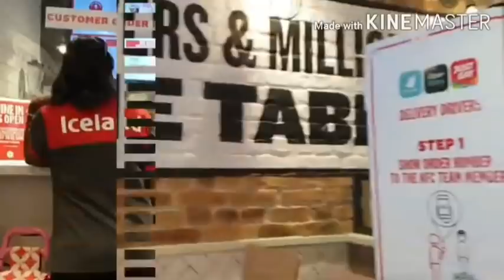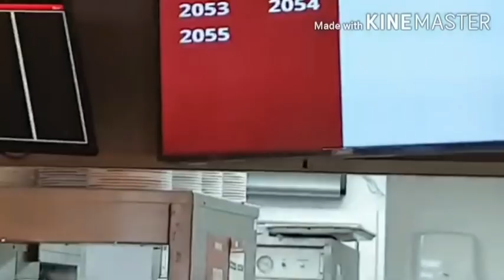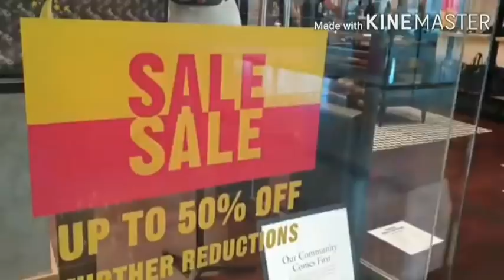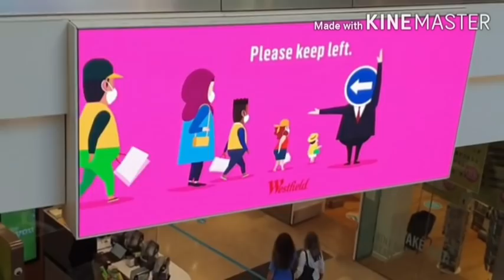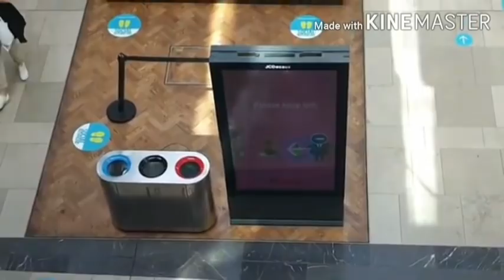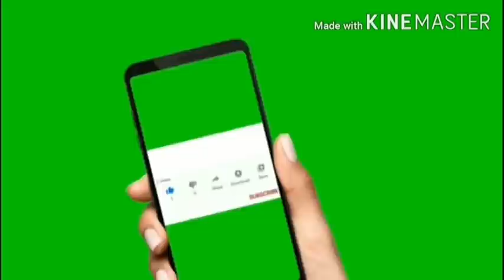westfield shopping centre جولة في ويتسفيلد